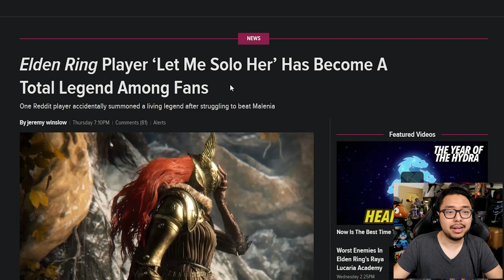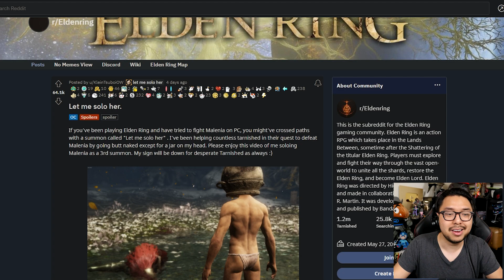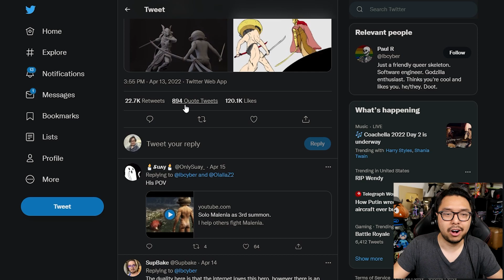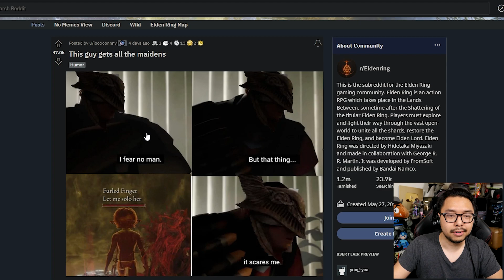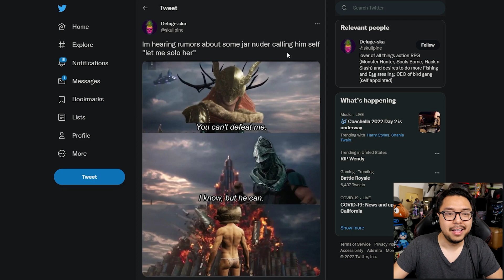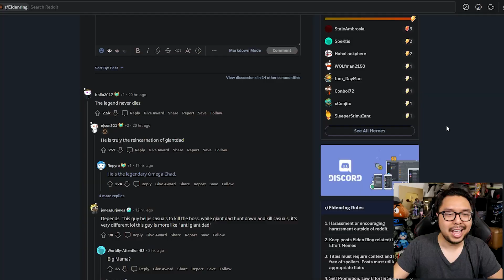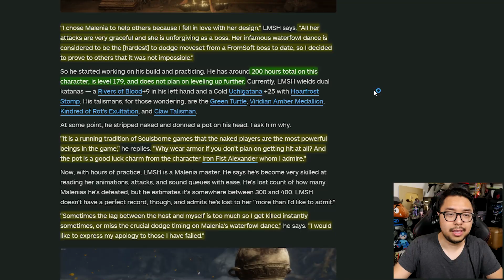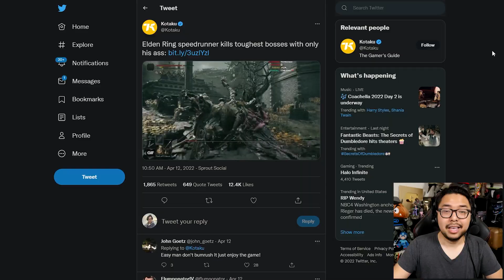How Elden Ring Player Who Goes By The Name "Let Me Solo Her" Became Legend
TOP PATRONS
[CIPHER]
 - Joseph Lavoie
 - Mick
[BIG BOSS]
 - Coopster
 - Devon B
 - Jonathan Ball
 - Sarano
[BOSS]
 - Charlie Galvin
 - Dragos Popescu
 - Gerardo Andrade
 - Michael Redmond
 - Peter Vrba
 - Time Dragonlord
[LEGENDARY]
 - BattleBladeWar
 - D Kurtti
 - TacoBell Call911
 - Theron Webb